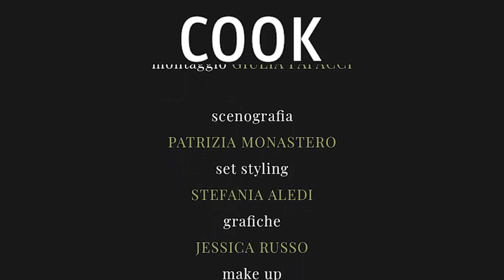La ricetta dei maccheroncini al forno con salsiccia stagionata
( Corriere Tv ). Guarda il video su Corriere